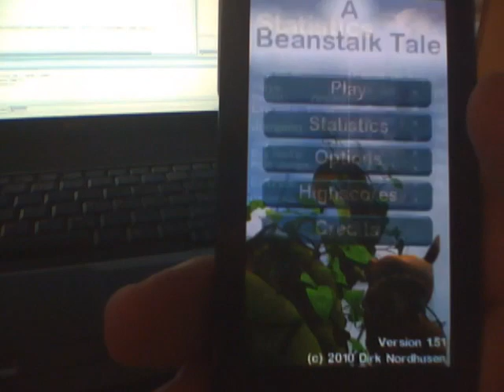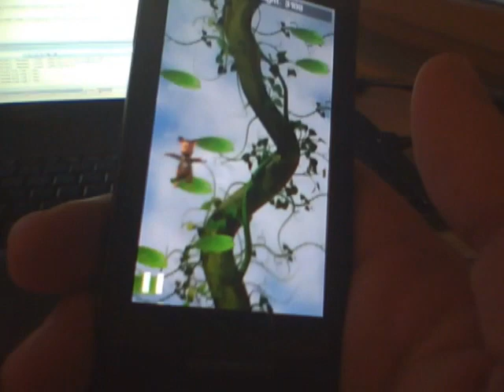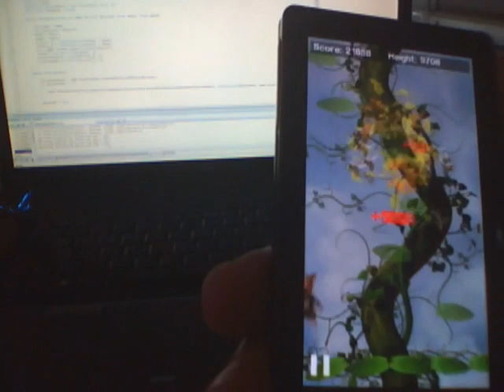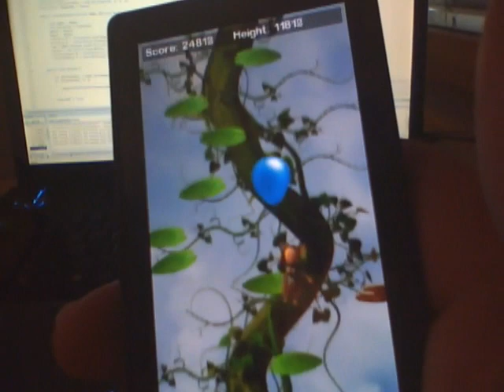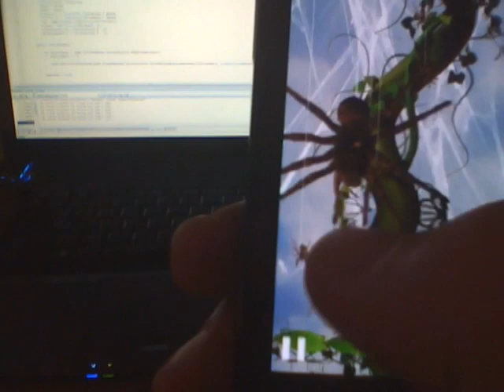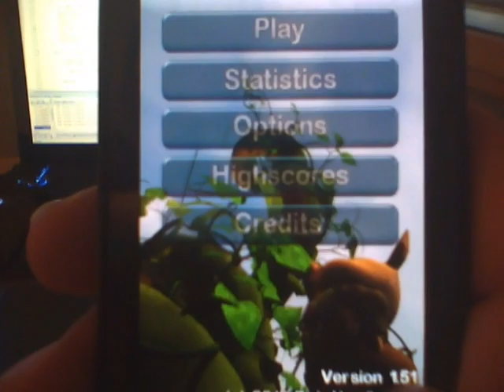A Beanstalk Tale Gameplay incl. 2 Bosses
This video shows a 5 minutes gameplay sequence of my game "A Beanstalk Tale". The game is already available for the ZuneHD. It will popup on the Apple Appstore soon. Windows Phone 7 version is also finished and will be available in the marketplace when the device launches.
The game features 11 enemys, 3 bosses that change their behaviour, 90 awards to get, detailed statistics, tons of pickups, different platforms and much more.